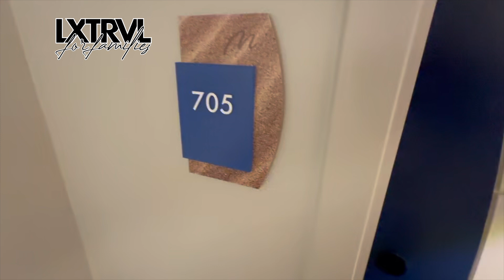Max Beach Resort Daytona 2024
Are you torn between a hotel and a vacation rental? Max Beach Resort in Daytona is the perfect combination of the two. Space, laundry, and kitchen area like a vacation condo?  Yes PLEASE!  Onsite restaurant, bar, and housekeeping?  Also YESSS!  We had a great stay at Max Beach resort and we'd love to help you book a great stay too.

Our Services are always free!